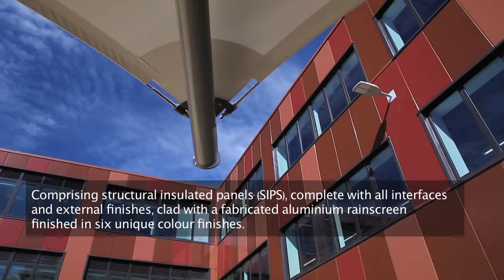Manchester Creative and Media Academy